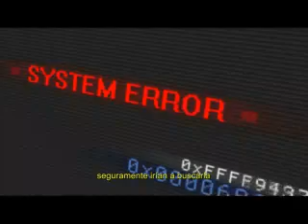Compumundo "Invasion Robot"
Production Company : La Produ
Executive Producer: Orlando Rodriguez
Dir : Javier Altholz
DoP: Wilson Rodriguez
My Position: 1st A.D.